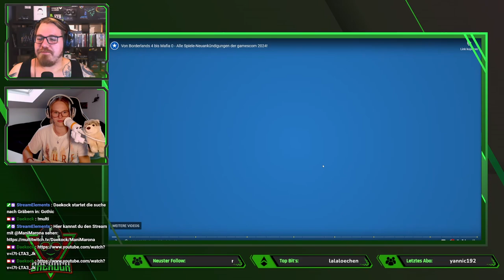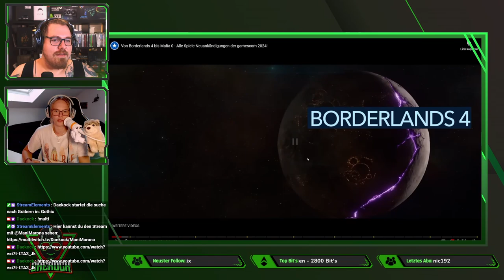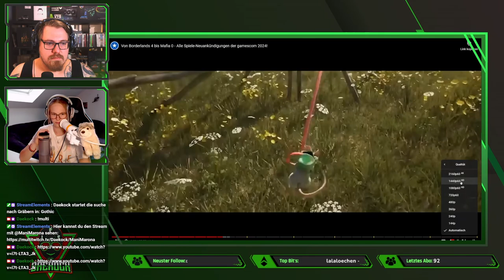Reaction | Gamestar - Alle Spiele-Neuankündigungen der gamescom 2024!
Willkommen zu unserem Reaction Stream!
Heute schauen wir gemeinsam mit der großartigen Streamerin Manimarona einige der spannendsten, lustigsten und überraschendsten Clips, die das Internet zu bieten hat.
Schließt euch uns an, während wir live auf Memes, Videos und mehr reagieren und gemeinsam lachen, diskutieren und analysieren.
Bereitet euch auf jede Menge Spaß und Unterhaltung vor!

Mo - Do: ca. 18:00 bis 21:30
Fr - Sa: ca. 15:00 Uhr bis Open End
So: ca. 15 Uhr bis 21:30